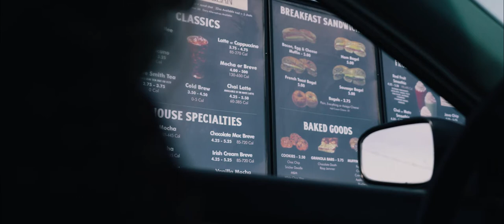LCBA Large Business of the Year 2022 - Human Bean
Video highlight of the Laramie Chamber Business Alliance Large Business of the Year for 2022 - Human Bean